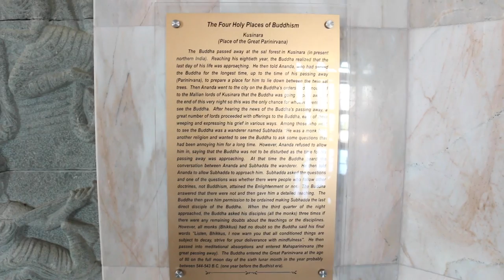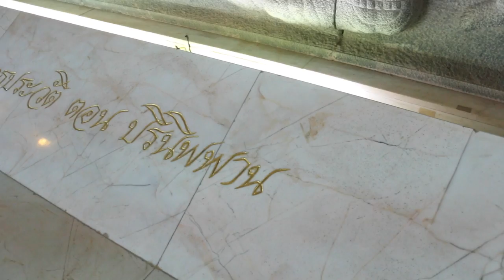DOI INTHANON NATIONAL PARK, CHIANG MAI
Vlog Ep.3 - Doi Inthanon and waterfalls

Music

Frederick Rousseau - La fille de Pékin

Shot on Canon 70D and edited with Final Cut Pro X by André Kucina